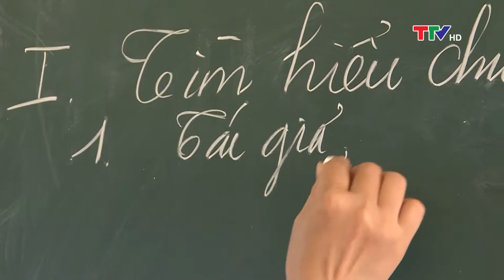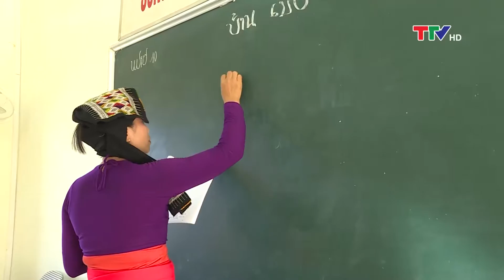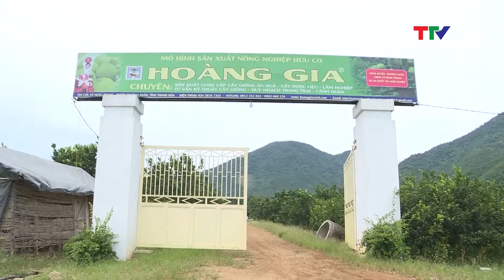Nhịp sống miền Tây 6/9/2019